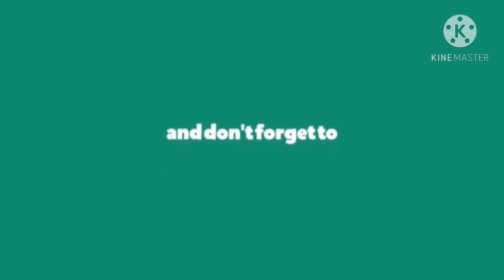How to cook white chili + saunyuk / SauNyuk + Lada pUtih🤤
White chili +saunyuk
Perghhh auto menambah nasi hehe